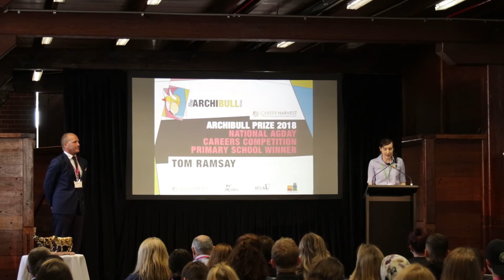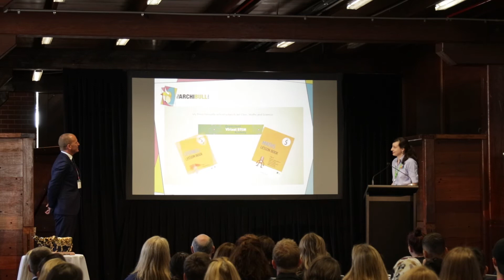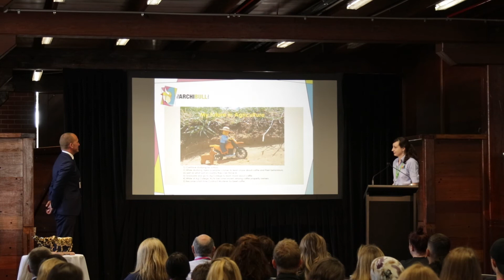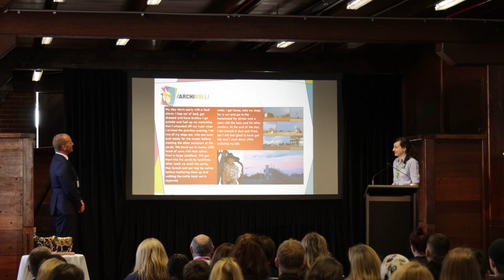Meet Tom Ramsay winner of Primary School Section of National AGDAY Competition